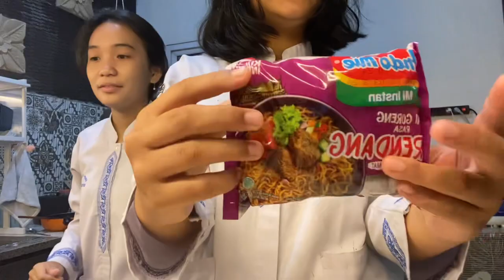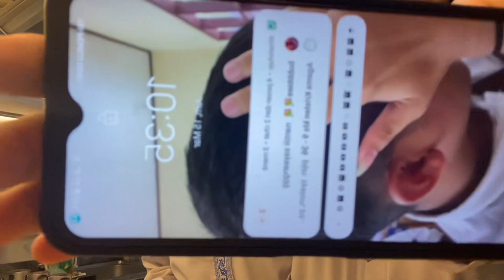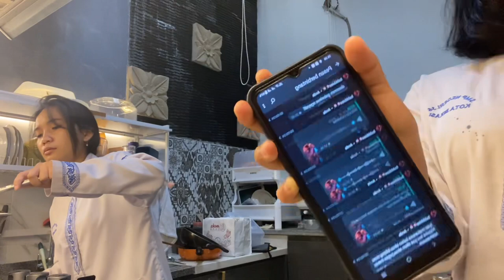MASAK MIE BABON BERSAMA BOCAH BENGIS!!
Maaf jika konten kami tidak jelas, karena ini konten pertama kita❗️

Support kita terus yaa, Thankyou Gaiss